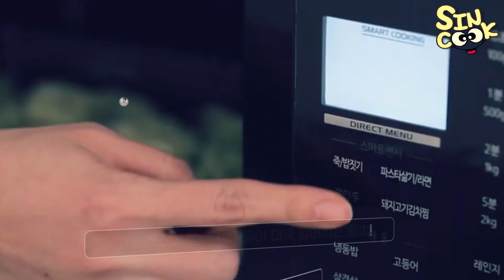편의점에서 신쿡 김밥을 살수있다고?? 고기 가득 들은 반반김밥! 제육&불고기❤️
이마트24 편의점 에 샌드위치를 이어 이번엔 김밥이 출시 됩니다!
열심히 맛있게 만들었어요!! 든든한 한끼가 될수있도록!
피드백은 언제나 환영입니다!! ㅎㅎ